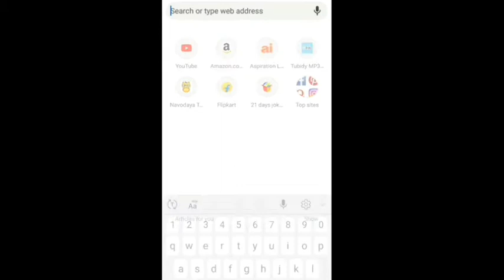what is composition art? { in hindi }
what is composition art? { in hindi } agar aapko composition art ke bare mai jan na hai to click kare

today we are discuss about what is composition art?,friends in this video i will telling about composition art?,In the visual arts, composition is the placement or arrangement of the visual elements, such as figures, trees, and so on in a work of art, as distinct from the subject or the style with which it is depicted. It can also be thought of as the organization of the elements of art according to the principles of art.

The composition of a picture is different from its subject, what is depicted, whether a moment from a story, a person or a place. Many subjects, for example Saint George and the Dragon, are often portrayed in art, but using a great range of compositions even though the two figures are typically the only ones shown.

The term composition means 'putting together' and can apply to any work of art, from music to writing to photography, that is arranged using conscious thought. In the visual arts, composition is often used interchangeably with various terms such as design, form, visual ordering, or formal structure, depending on the context. In graphic design for press and desktop publishing, composition is commonly referred to as page layout.

and guys join me on my social accounts

if you interest watch my special videos like'

i hope you will enjoy this video.

घर में रहे सुरक्षित रहे isi tarah ki video dekhne ke liye subscribe karie hamare channel ko or bell icon press kare isis tarah ki video ki update ke liye tab tak ke liye chalte hai milenge phir se new video ke saath

 VIDEO IS ART AND CRAFT PURPOSE ONLY.COPY RIGHT DISCLAIMER UNDER SECTION 107 OF THE COPY RIGHT ACT 1976,ALLOWANCE IS MADE FOR "FAIR USE" FOR PURPOSES SUCH AS CRITICISM,COMMENT,AND RESEARCH.FAIR USE IS A USE PERMITTED BY COPY RIGHT STATUTE THAT MIGHT OTHERWISE BE INFRINGING.NON PROFIT,ART AND SOME CRAFT TIPS THE BALANCE IN FAVOR OF FAIR USE.

and my all art materials जो आप amazon se खरीद सकते हो |

water Colours =Check this out: Camel Camlin Kokuyo Student Poster Color - 10ml Each, 14 Shades Camel

brushes= Check this out: Faber-Castell Tri-Grip Brush - Round, Pack of 7 (Assorted) Faber-C...

water plate = Check this out: Artifact Colour Mixing Plate Large Artifact

my phone = Check this out: Samsung Galaxy J6 Plus (Black, 4GB RAM, 64GB Storage) Samsung

tripod = Check this out: Xmate Metal Alloy Tripod, 5Kg Payload Capacity, 50-inch Adjustable...

sheets = Check this out: Arto Watercolour Cellulose Cold Pressed A2 Paper, 200 GSM Arto